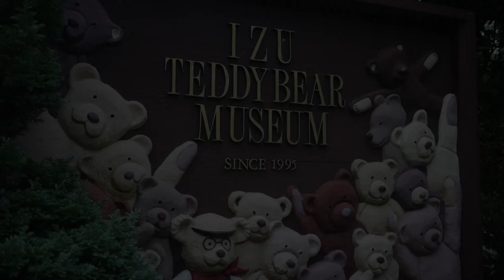Teddy Bear Museum Izu, Japan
The Teddy Bear Museum is one of many museums in the city of Ito, Shizuoka Prefecture. It houses a large collection of teddy bears from all over the world. A café and a shop are connected to the museum. Open everday except Wednesdays from 9.30am to 5pm (last admission 30 minutes before closing). (Japanese only)